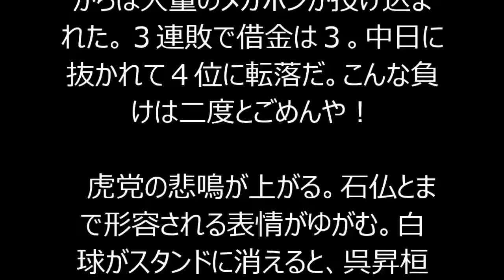セ・パ交流戦、阪神３－６ロッテ 満塁被弾に虎党から怒りのメガホン！呉昇桓、二死から悪夢の背信投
"（セ・パ交流戦、阪神３－６ロッテ、１回戦、ロッテ１勝、２日、甲子園）そらないで！　阪神は１点リードで迎えた九回、抑えの呉昇桓投手（３２）が二死無走者からピンチを招き、角中勝也外野手（２８）に逆転満塁弾を浴びた。悪夢の背信投に右翼席の虎党からは大量のメガホンが投げ込まれた。３連敗で借金は３。中日に抜かれて４位に転落だ。こんな負けは二度とごめんや！

　虎党の悲鳴が上がる。石仏とまで形容される表情がゆがむ。白球がスタンドに消えると、呉昇桓は首をかしげ、肩を落とした。今年の甲子園初被弾がまさかの移籍２年目にして初の満塁弾…。「あと１人」コールから逆転を許し、どん底に突き落とされた。"
阪神タイガース 田上
阪神タイガース 高宮
阪神タイガース 対戦成績
阪神タイガース 大賀
阪神タイガース 玉置
阪神タイガース 田面
阪神タイガース 食べ物
阪神タイガース 誕生日
阪神タイガース たてやま
阪神タイガース チケット
阪神タイガース 中継
阪神タイガース チア
阪神タイガース ちゃんねる
阪神タイガース チョコレート
阪神タイガース チケット 値段
阪神タイガース 注目選手
阪神タイガース チケットぴあ
阪神タイガース 中継 ネット
阪神タイガース チャンステーマ 2015
阪神タイガース 鶴岡
阪神タイガース 強い
阪神タイガース 鶴
阪神タイガース 通訳
阪神タイガース 通販
阪神タイガース 辻本
阪神タイガース 筒井
阪神タイガース 通算成績
阪神タイガース 坪井
阪神タイガース テレビ
阪神タイガース テーマソング
阪神タイガース 手帳 2015
阪神タイガース テンガロンハット
阪神タイガース テキスト速報
阪神タイガース 手袋
阪神タイガース テレビ番組
阪神タイガース テレホンカード
阪神タイガース 天気
阪神タイガース テレビ中継 2015
阪神タイガース 登場曲
阪神タイガース 鳥谷
阪神タイガース 投手
阪神タイガース twitter
阪神タイガース 歳内
阪神タイガース トレード
阪神タイガース toraco
阪神タイガース トレーナー
阪神タイガース 虎テレ
阪神タイガース 虎チケ
阪神タイガース なんj
阪神タイガース 中谷
阪神タイガース 中継ぎ
阪神タイガース 鳴尾浜
阪神タイガース 中村紀洋
阪神タイガース 生放送
阪神タイガース naver
阪神タイガース ナゴヤドーム
阪神タイガース 中田
阪神タイガース 内野手
阪神タイガース 二軍
阪神タイガース 日程
阪神タイガース ニュース
阪神タイガース 西岡
阪神タイガース 入場曲
阪神タイガース 日本一
阪神タイガース ニッカポッカ
阪神タイガース ニューエラ
阪神タイガース 二軍監督
阪神タイガース 日本シリーズ
阪神タイガース 塗り絵
阪神タイガース ぬいぐるみ
阪神タイガース 布地
阪神タイガース 沼沢
阪神タイガース 布
阪神タイガース ヌルデータ
阪神タイガース トラッキー ぬいぐるみ
阪神タイガース グッズ ぬいぐるみ
阪神タイガース ラッキー ぬいぐるみ
布 通販 阪神タイガース
阪神タイガース 年俸
阪神タイガース ネット中継
阪神タイガース 年度別成績
阪神タイガース ネタ
阪神タイガース ネイル
阪神タイガース ネクタイ
阪神タイガース 年間予約席
阪神タイガース 年齢
阪神タイガース ネットショップ